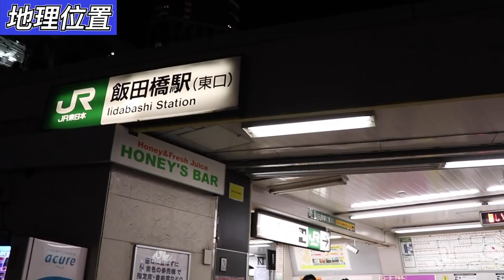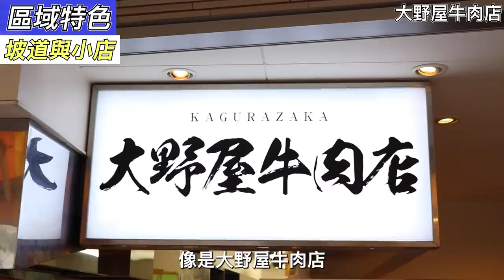東京小巴黎 - 神樂坂｜東京區域簡介系列｜東京自由行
🗼東京小巴黎 - 神樂坂🗼
東京除了新宿、澀谷這種知名鬧區之外，還有一種魅力是許多不同風情的小區域
本集的東京區域簡介，要來介紹被稱為東京小巴黎的「神樂坂」
來看看這裡有什麼迷人的地方吧！